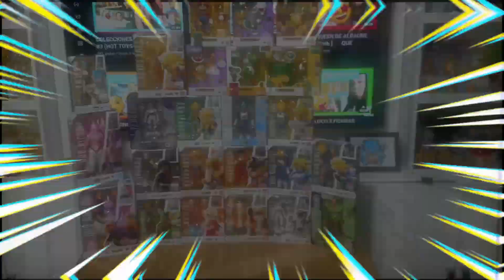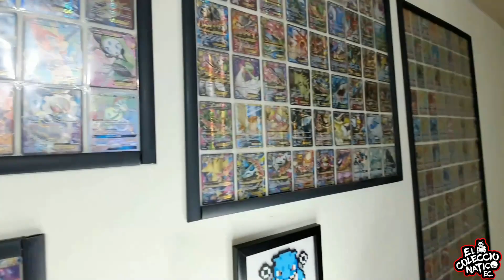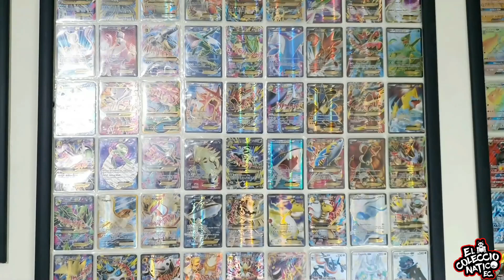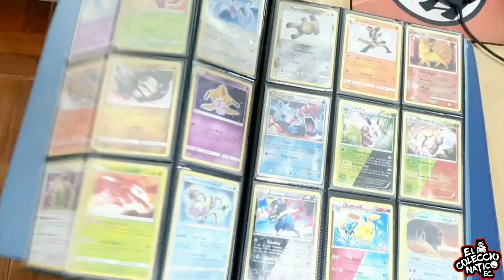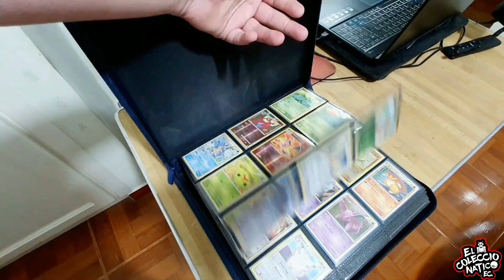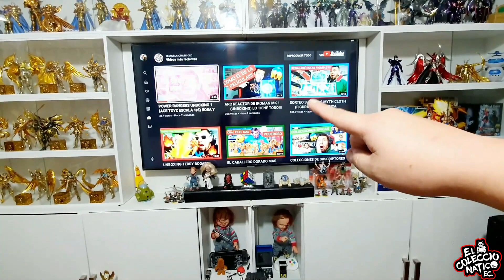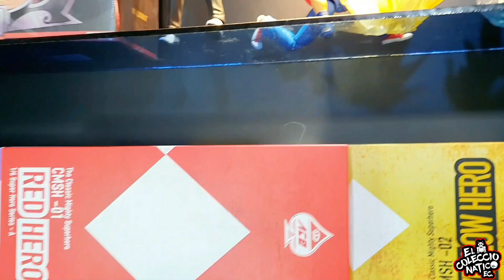TODA MI COLECCION DE FIGURAS 😱 2020 (SAINT SEIYA, POKEMON, DRAGON BALL)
VIGENTE SORTEO DE 3 FIGURAS GÁNATE UNA YAAAAA!!!